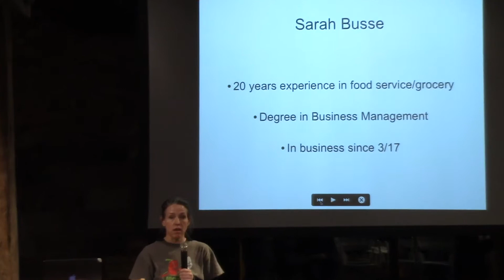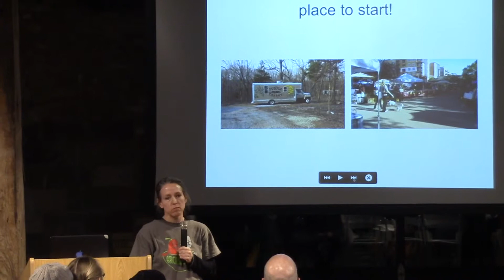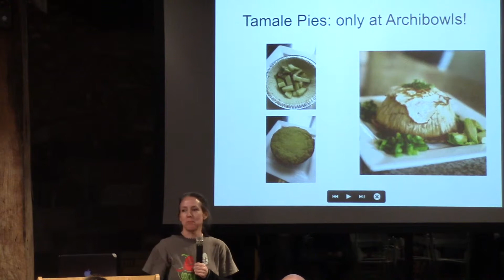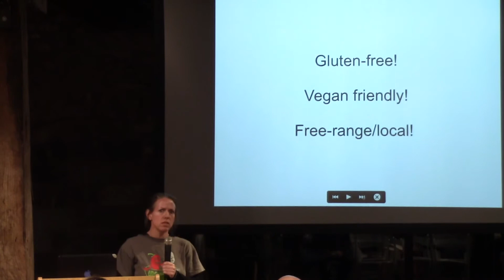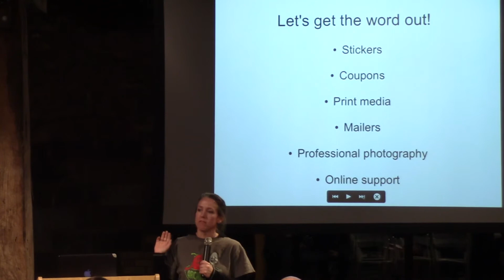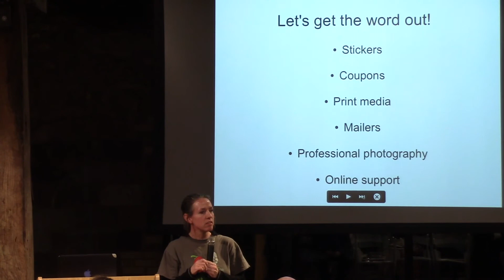Archibowls 2019 Slow Money Entrepreneur Showcase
Sarah Busse of Archibowls  presents at the Northeast Kansas Slow Money Entrepreneur showcase.  Her project seeks funding to promote her restaurant which is gluten free, vegan friendly and serves food that is locally sourced, non-GMO, sustainably grown and tasty!